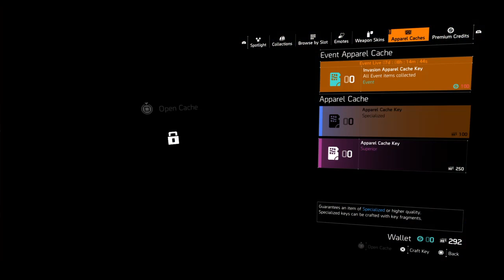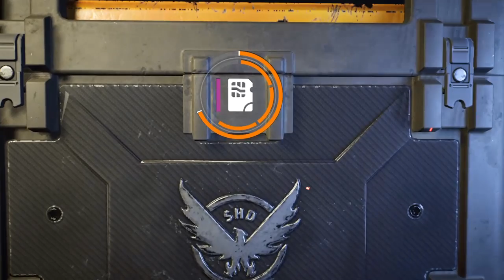Last of us